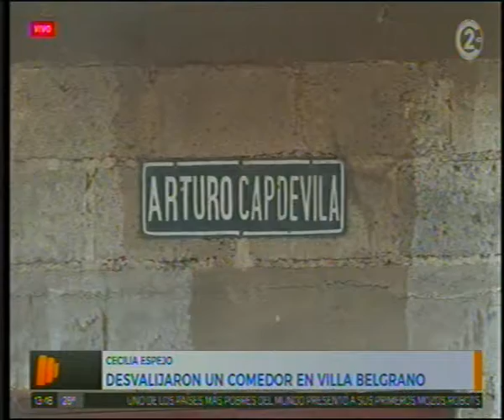16-11-18 - Anoche, desvalijaron un comer en Villa Belgrano